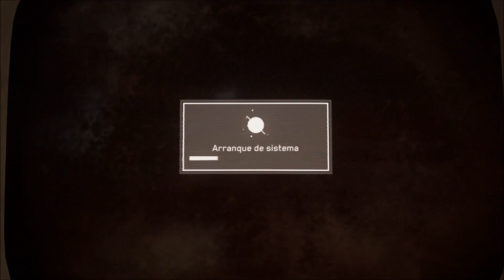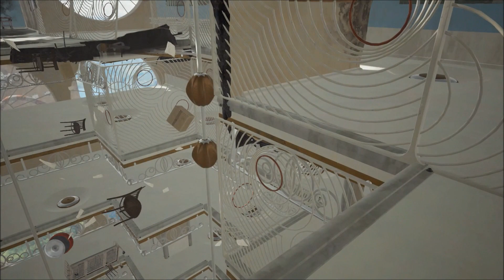Atomic Heart - En español - Parte 19 (Sin comentar)